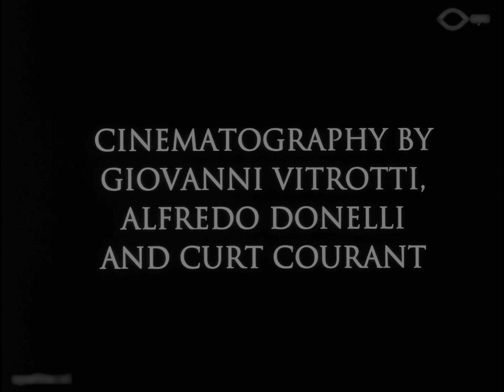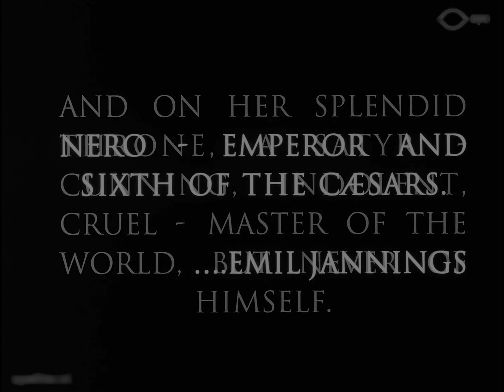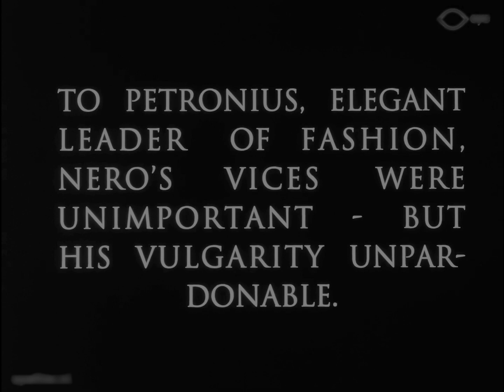Quo Vadis 1924 - Emil Jannings, , Lillian Hall-Davis, Elena Sangro ⚡UPGRADE⚡